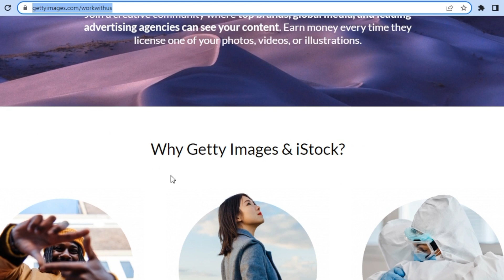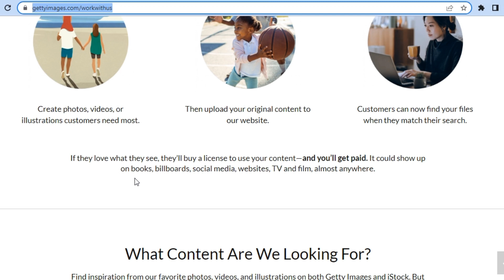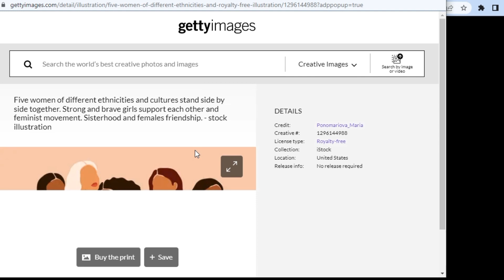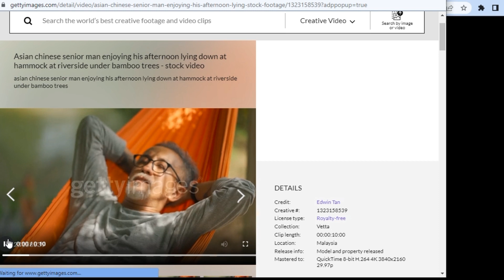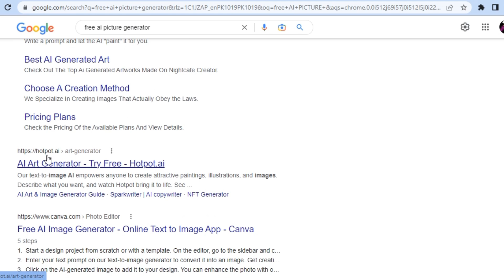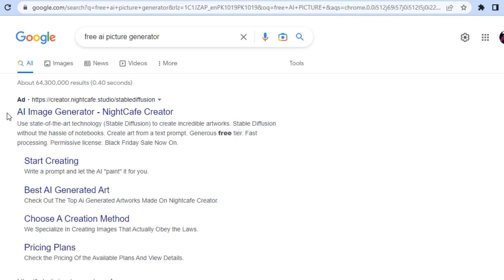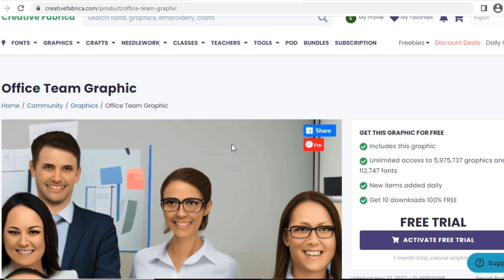Earn Money Online from Getty Images & iStock/work from home/Pert Time work/Review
Greetings from Do You Know ?
This is Faisal

A little extra motivation to keep going. The best way to find a job is to start now , This video is about Earn Money Online from Getty Images & iStock/work from home/Pert Time work/Review.  you can earn by uploading images and generating the images from AI picture generator that's simple.

I'm so glad you came by and joined Do You Know, I am blogger .that means i write/create content that other people read or post online and i earn from it that's my profession we call it freelancing . Now lets talk about your favorite what is it and why mention it in comments and i will help you out.
Take care & keep watching ,DO YOU KNOW

Some photos in the video are downloaded from Google Image.